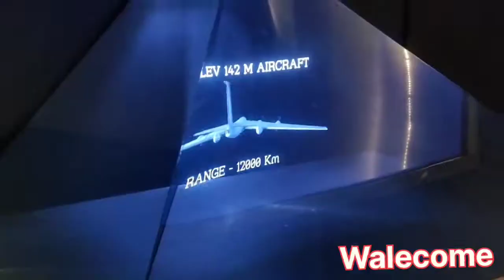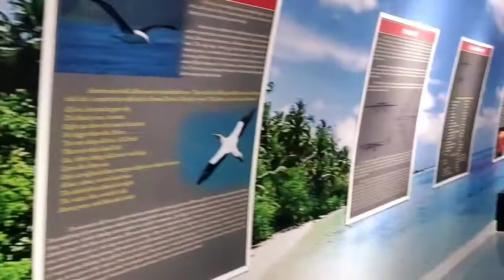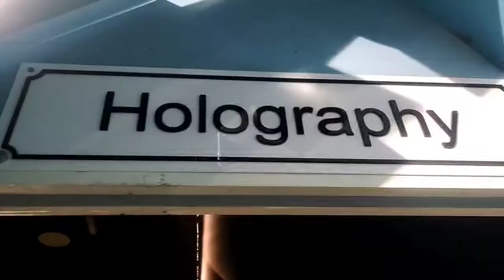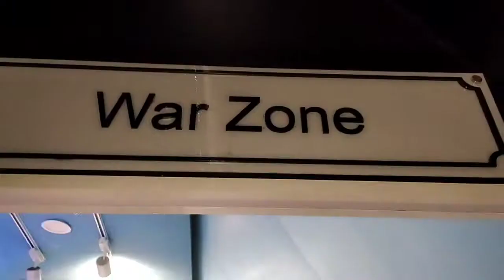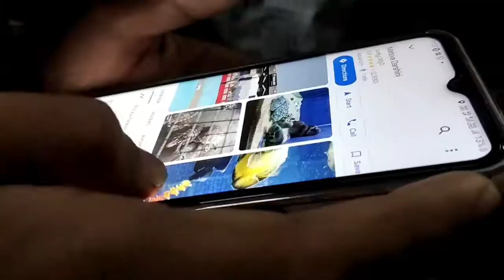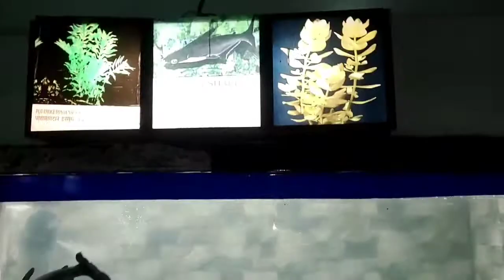TU 142 Aircraft Museum Episode 4 Andhrapradesh | iam Explore The places | Raipurkajoshi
TU 142 Aircraft Museum Vizag Andhrapradesh | iam Explore The places | Raipurkajoshi Episode 4

TU 142 Aircraft Museum Vizag Address: Dr NTR Beach Rd, opp. Kursura Submarine museum, AU North Campus, HPCL Colony, Pandurangapuram, Visakhapatnam, Andhra Pradesh, 530003 India

Coming to its timings, the museum is open for its tourists from 2:00 PM to 8:30 from Monday to Saturday and every Sunday, it welcomes its visitors from ...👍

 Thanking you 🤗_-_-_-_-_-_-_-_-_-_-_-_-_-_-_-_-_-_-